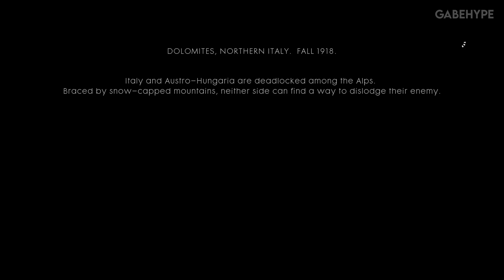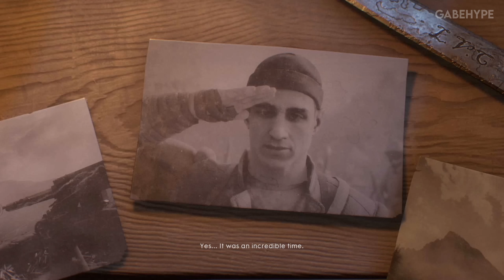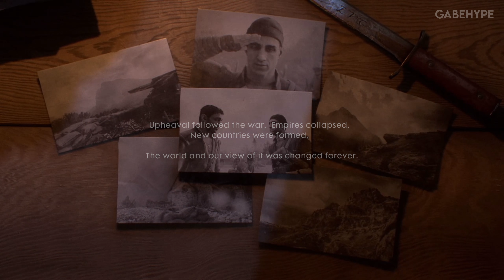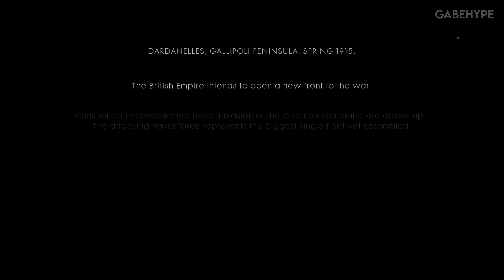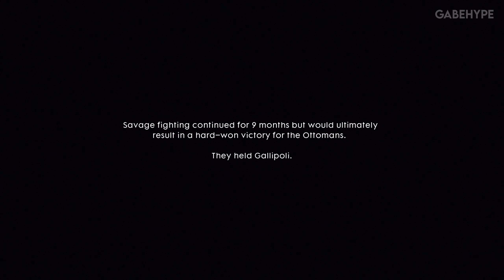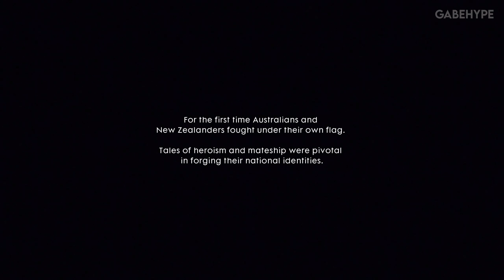BATTLEFIELD 1 Gameplay Walkthrough PART 3 [4K PC ULTRA] - No Commentary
Battlefield 1 takes you back to The Great War, WW1, where new technology and worldwide conflict changed the face of warfare forever.

4K 60FPS //
PC Gameplay //
MAX Settings - ULTRA Graphics //
No Commentary //